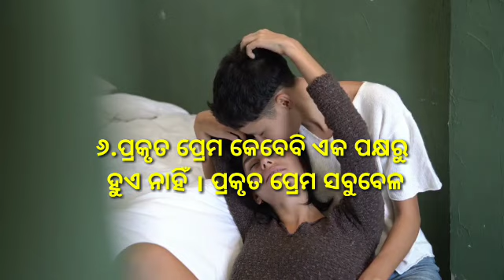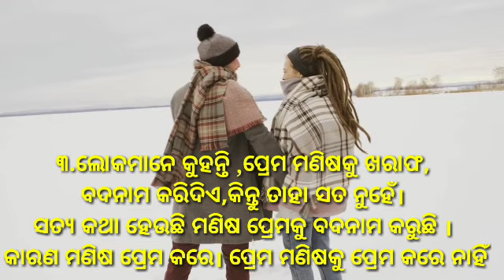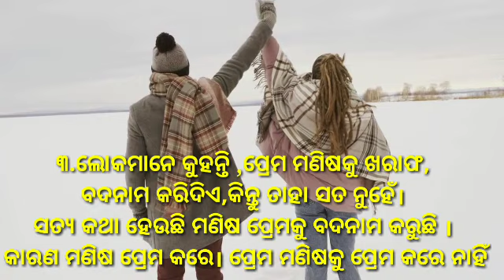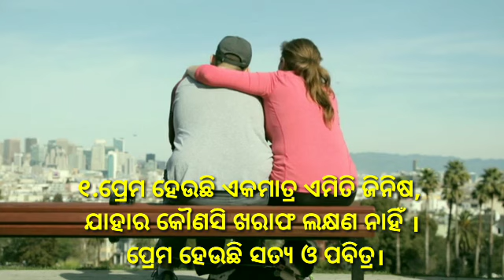ପ୍ରେମର ୬ଟି ସତ୍ୟ କଥା|| True facts of love in odia||Prema odia||Prema r satya kotha||Odia love tips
Song info :-

Artist:-Shahed
Genre:-Indian

◆Song info
Heavenly (Instrumental)

Title : Heavenly Instrumental
Artist : Aakash Gandhi
Genre : Romantic Music
Mood : Classical | Romantic